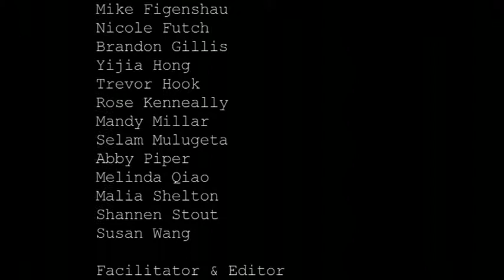Missouri Scholars Academy 2012 LIAR Media MashUp